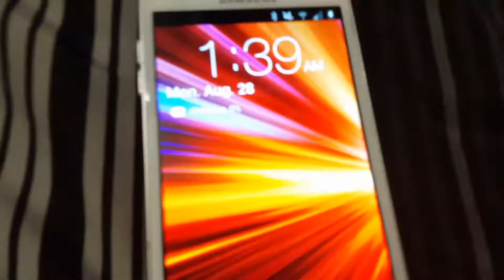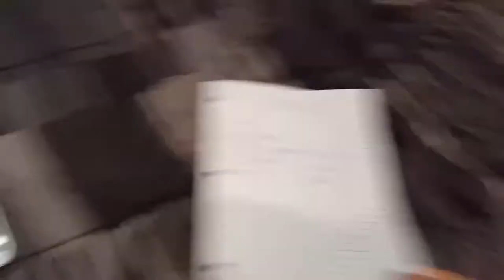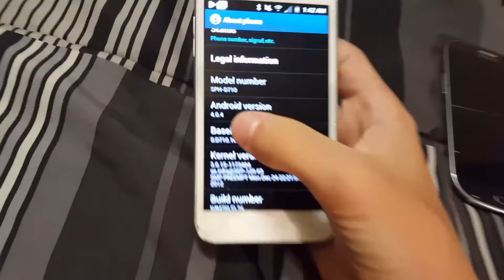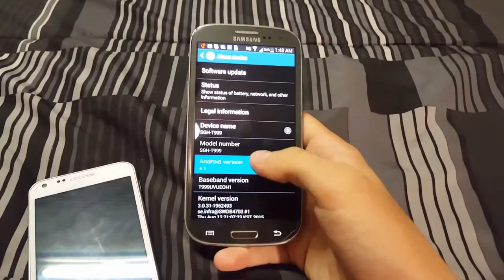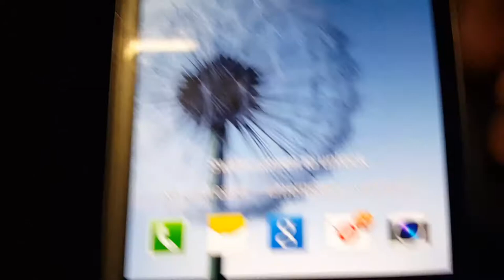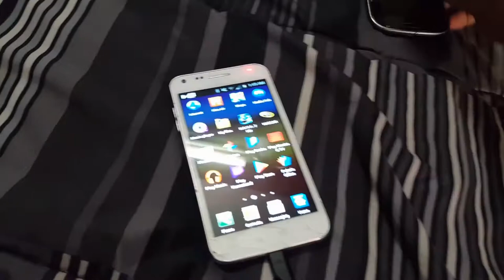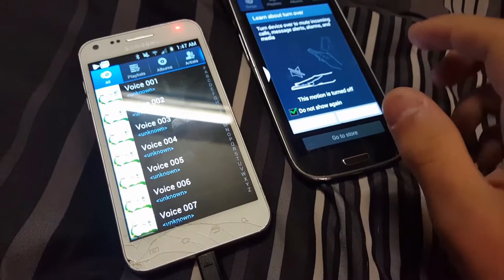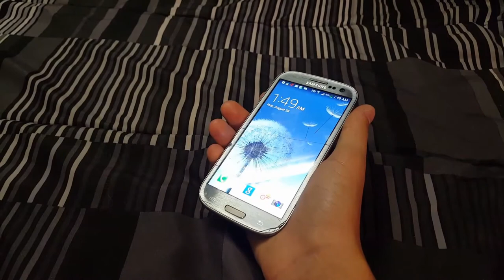Samsung Galaxy SII Vs. Samsung Galaxy SIII | Worth The Upgrade?